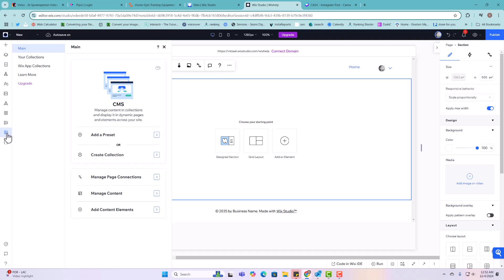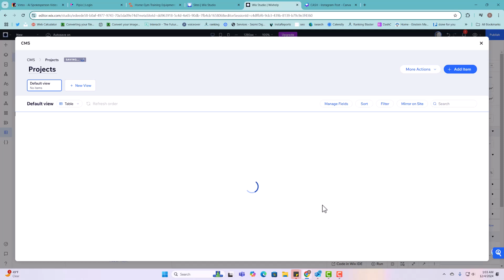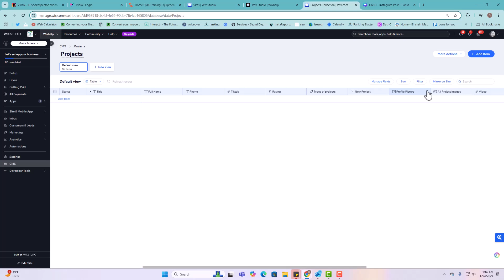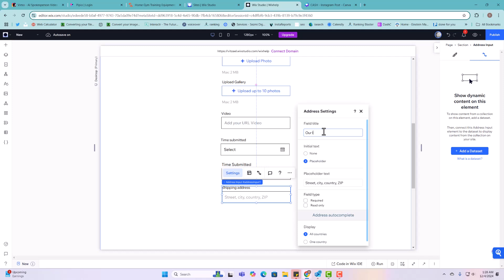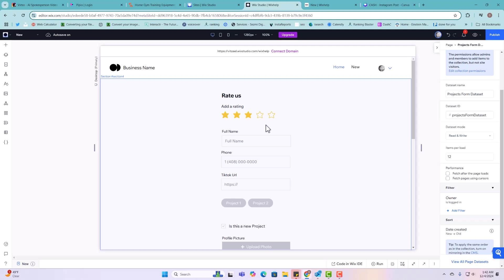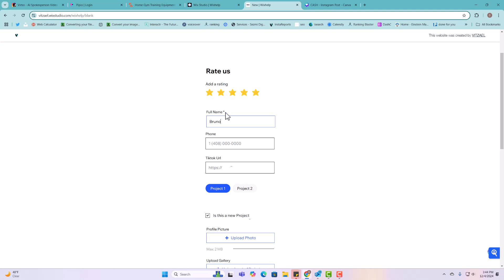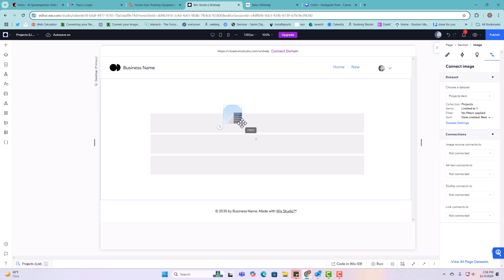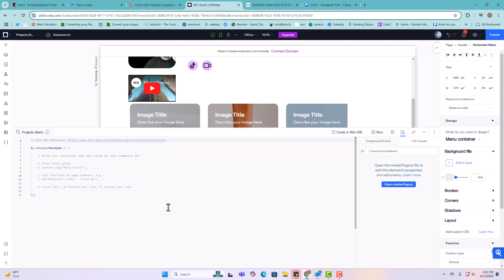How to create custom forms in Wix use collections and dynamic pages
In this video, you'll learn everything you need to know about creating custom forms, using collections, and building dynamic pages in Wix. From setting up your CMS correctly to implementing powerful features with Velo code, this guide is packed with practical tips and best practices to elevate your website development skills. Whether you're a beginner or looking to fine-tune your expertise, this tutorial will help you design smarter, more efficient websites that stand out.

Key Highlights:
Setting up and managing Wix Collections
Creating and customizing forms
Building dynamic pages effortlessly
Integrating Velo code for advanced functionality
Tips and tricks for a professional and seamless website
Start mastering Wix today and take your web design game to the next level!